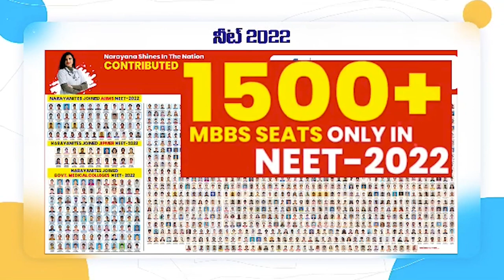సంగంలో వైభ‌వంగా గురు పౌర్ణ‌మి వేడుక‌లు...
- స్వామి వారికి ప్ర‌త్యేక పూజ‌లు